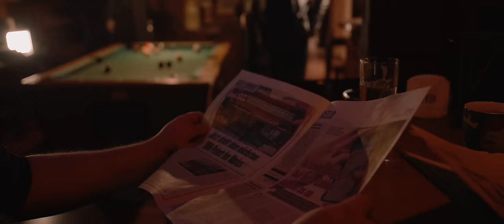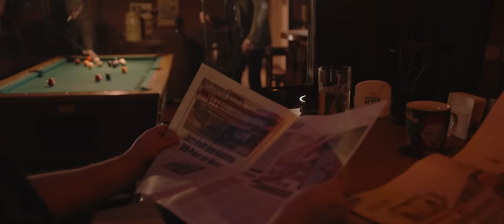Maschine - Hunderttausend Laienrichter (offizielles Musikvideo)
Wahrheit oder nicht?
Sind Sensationen wichtiger als Menschen und deren Schicksal? Ist das Urteil der Medien und die Meinung Tausender wichtiger als die Wahrheit?
Warum werden Personen von der Masse verurteilt, ohne deren Stimme zu hören, ohne die Geschichte dahinter zu beleuchten?
Genau diese Fragen stellt Maschine in seinem neuen Song „Hunderttausend Laienrichter“
Und er stellt sie laut - sehr laut!
Maschine klagt sie an, die hunderttausend Laienrichter.

Text & Komposition: Dieter Maschine Birr
Produzent: Lukas Schaaf und Dieter Maschine Birr
Mastering: Sascha "Busy" Büren